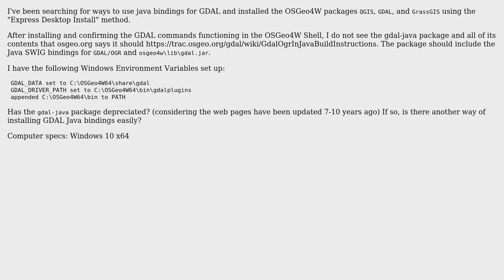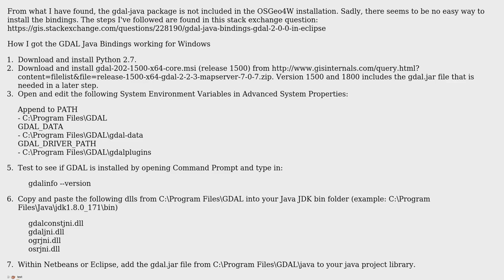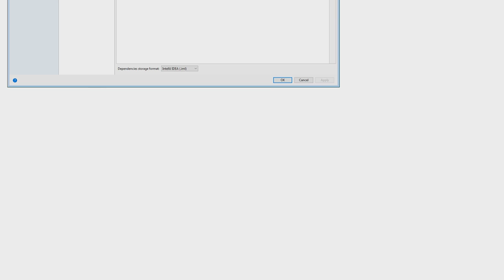GIS: How to set up GDAL Java Bindings for Windows with OSGeo4w?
With thanks & praise to God, and with thanks to the many people who have made this project possible! | Content (except music & images) licensed under CC BY-SA | Music | Images & others | With thanks to user Oleg Svechkarenko user DNam and the Stack Exchange Network Trademarks are property of their respective owners. You are responsible for your own actions.